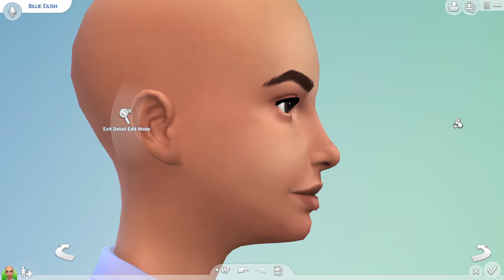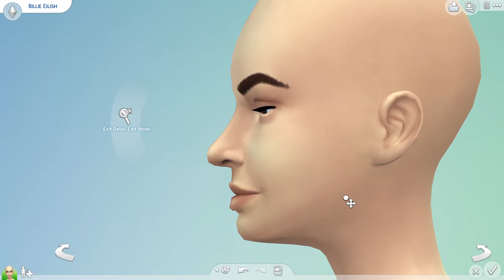The Sims 4 - Creating Billie Eilish no CC | Marve Martins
Hi everyone!!! For today's video i created Billie Eilish Sim. I use teen sim to make her. She's quite difficult to make. But it's all worth it!! I hope you enjoy!!

♡ Origin Account: marvevram